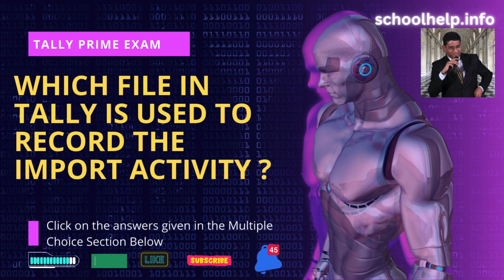Which file in tally is used to record the import activity || Tally Prime || schoolhelp.info/exam